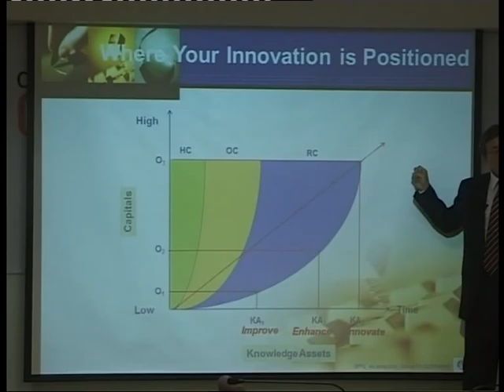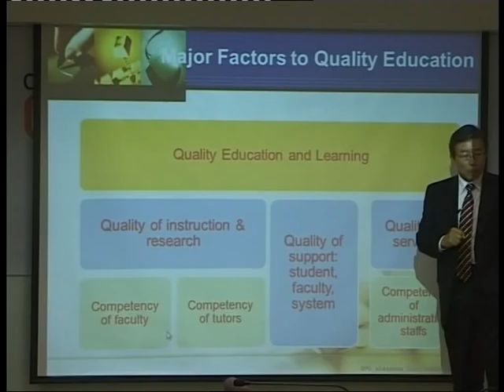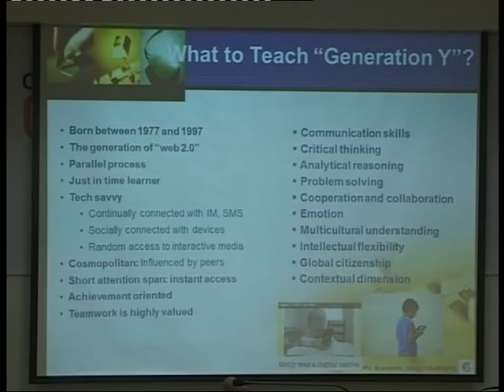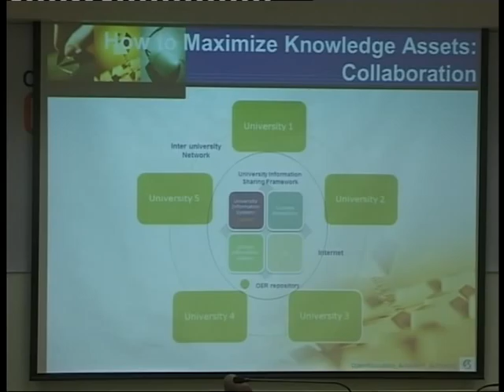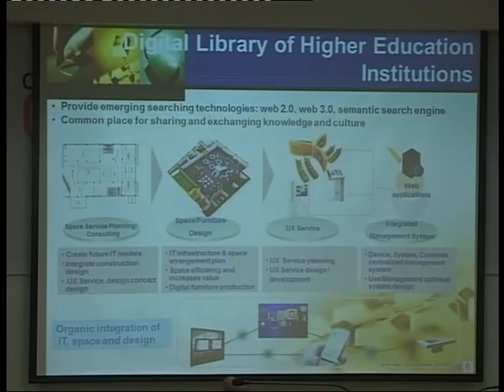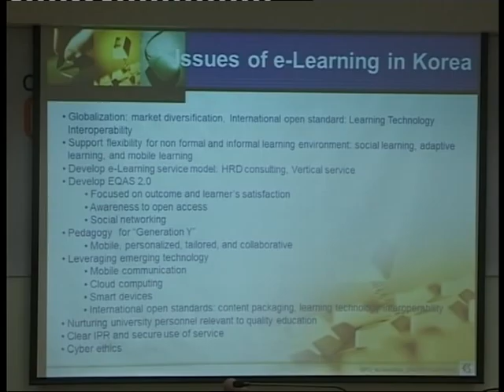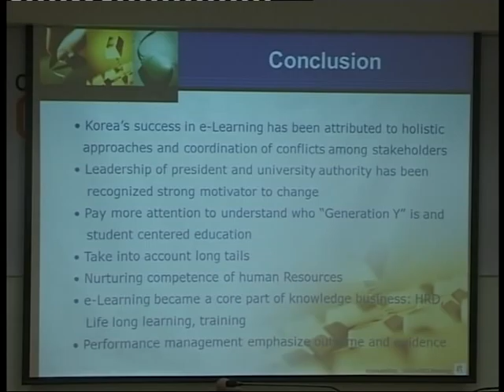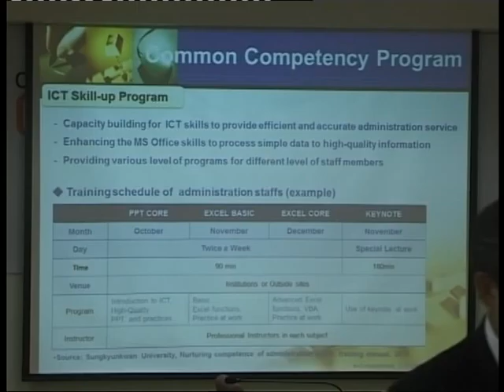OOE Special Talk: What we've learned from e-Learning in Korea | Part 2 of 2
By Prof. Dr. Dae Joon Hwang
- Professor: School of Information and Communication Engineering, Sungkyunkwan University, Korea
- Secretary General, The Korean Council for University Education  (KCUE)

At Building 11, Sripatum University, Bangkok, Thailand